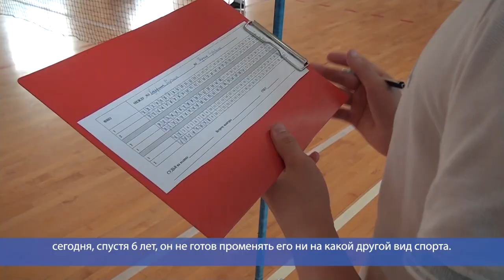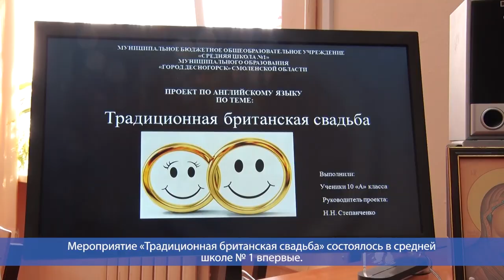Десна-ТВ: День за днем от 02.03.2020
В выпуске:
- Десногорцы проводили зиму: масленичные гуляния на центральной площади;
- Личный чемпионат Смоленской области по бадминтону;
- Свадьба с английским акцентом: тематический урок в десногорской школе;